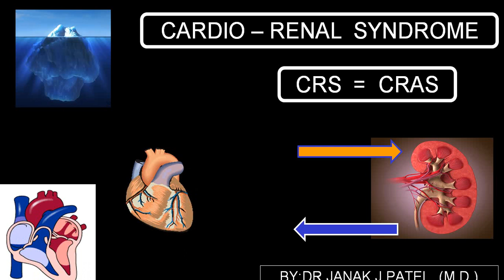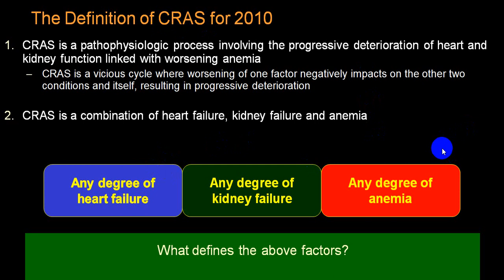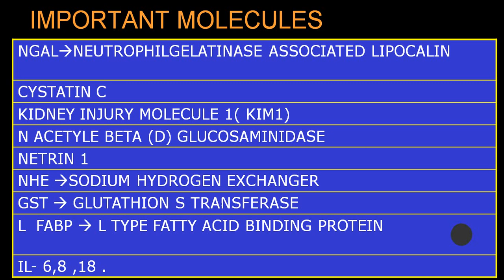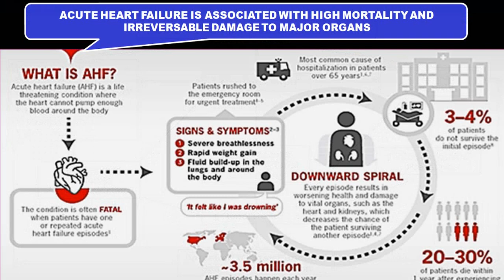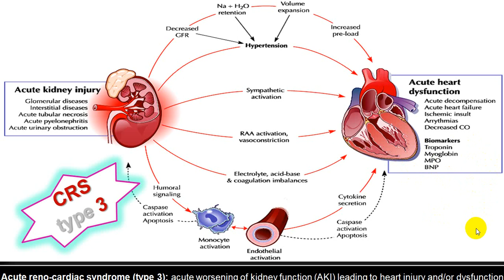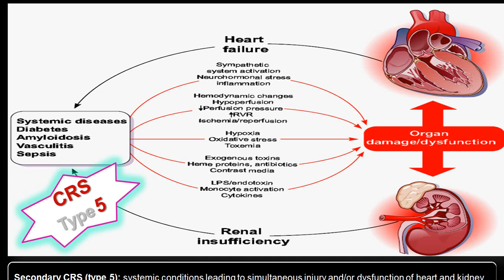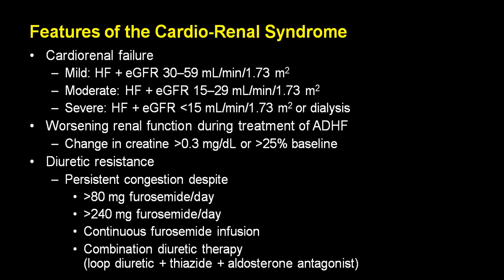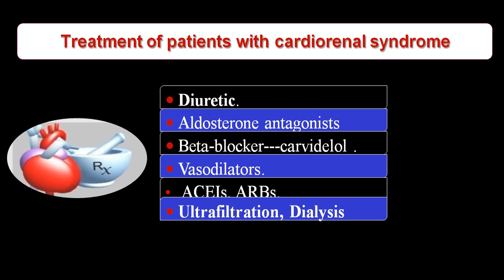CARDIORENAL SYNDROME CRS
CARDIORENAL SYNDROME OR RENOCARDIAC SYNDROME IS VERY COMMON IN EVERYDAY PRATICE.IF YOU TREAT PORPERLY PRIMARY CONDITION AS EARLY AS POSSIBLE YOU CAN PREVENT SECONDARY COMPLICATIONS.